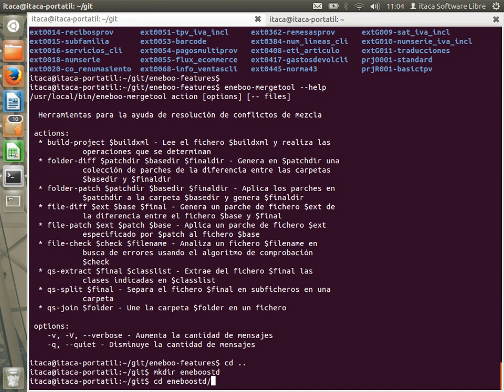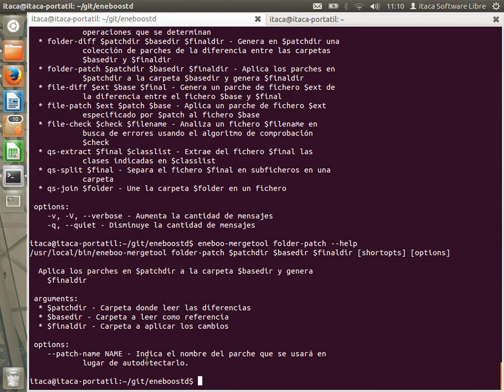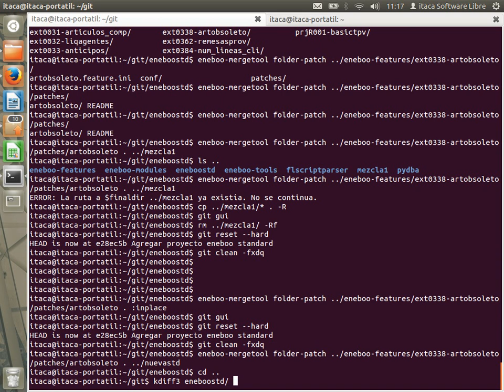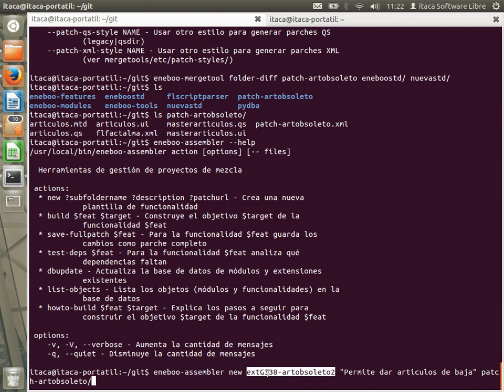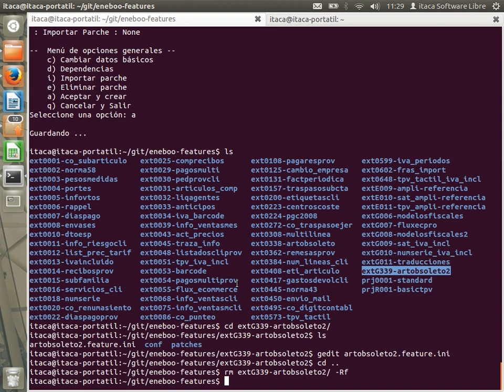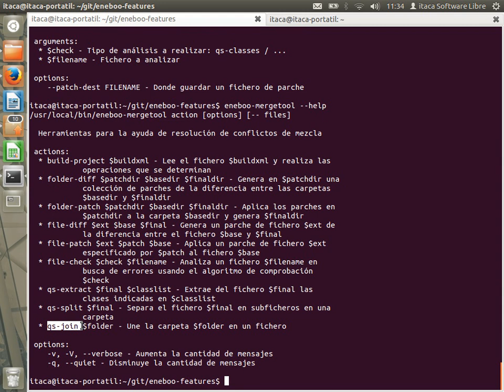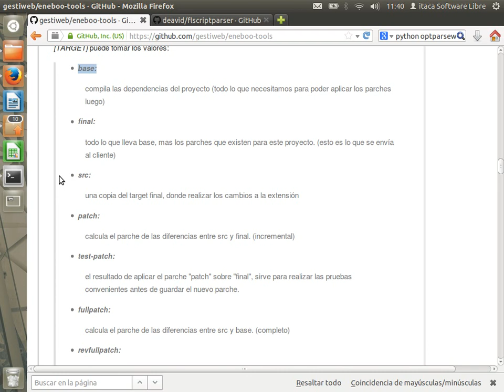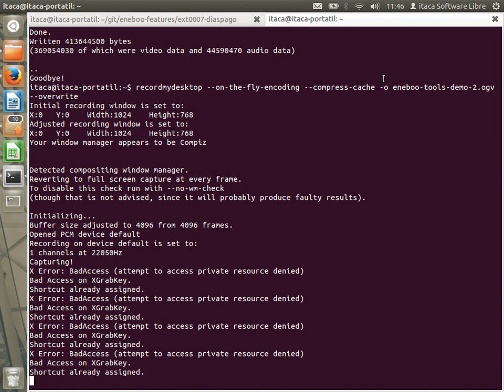Presentación de las Eneboo-Tools (Parte 2/2)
Screencast explicativo de cómo funcionan las Eneboo-tools. Esta es la segunda parte.